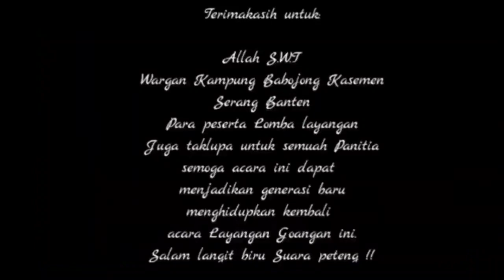Lomba Layangan Goang (Koang) Kp.Babojong Part4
Ini terselenggara berkat kekompakan pemuda Kampung babojonh yang selalu mengadakan Lomba layangan goang saat musim Kemarau atau musim layangan.
acara ini perserta membayar sebesar 12k dan uang itu akan menjadi hadiah kepada para pemenang 1&2 dan ada 10% dana di masukan ke Cas Masjid warga kampung bebojong Desa Kasemen Serang Banten.

adapun peraturan Lomba Layangan Goang ini

1.Peserta memiliki Layangan Goang standar aduan
2.Aksesories layangan Goang wajib di pasang
ukuran tidak boleh terlalu besar
3.kepanjangan benang Lomba di atur oleh panitia
4.Jumlah di atas 50 orang masih dalam satu patok/ikatan ujung yang sama dengan layangan peserta.
5.Keputusan Panitia wajib di taati.
6.jika melebihi waktu isya Pemenang di anggap kemenangan bersama.